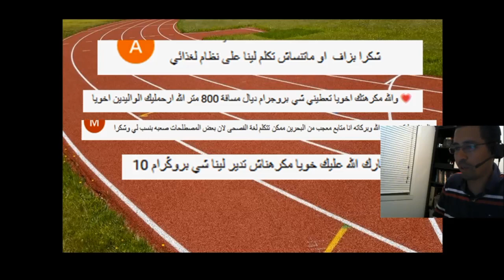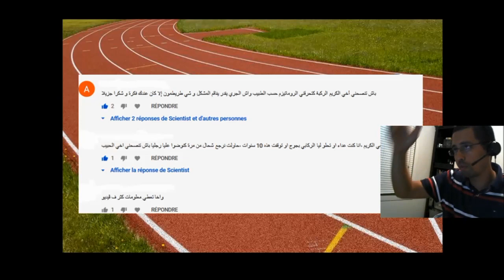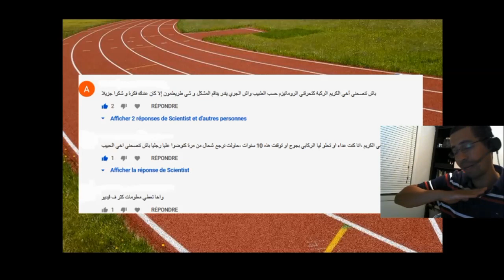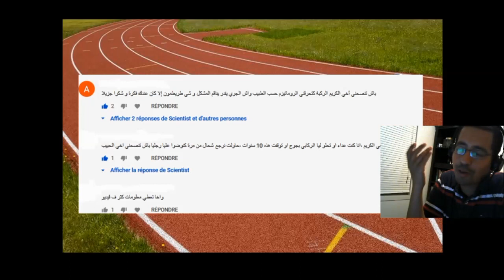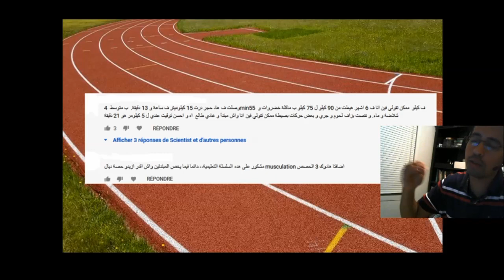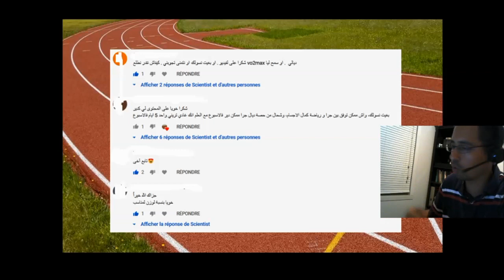إجابة على أسئلة حلقات التدريب على الجري